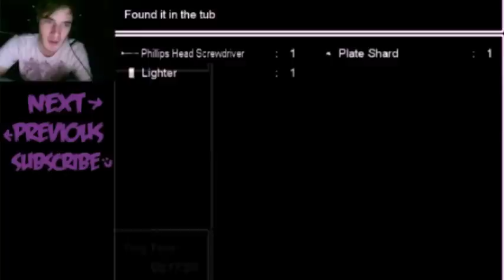Pewdiepie 青鬼 part5 【中字】亂翻慎入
請開註解喔~

呃啊啊啊越翻越長啊好多都聽不懂求救啊！

想解釋一下４分47那邊發生什麼事
因為我是用手機下載的app來放字幕的，那app超白痴因為我做完字幕後，每次放出來，字都在不同的位置出現，可是我又找不到比他更好的，就繼續用了。

為了防止字亂跑，我做完一部分就會先存起來，可是有時候檢查前面時會發現一些我翻錯的地方
由於以前的影片不小心手滑全刪掉了，只好另外再畫一條白線蓋住，然後那個app的老毛病又犯了==

飄移白線啊啊啊！然後有個呃啊又被app搞到提前出來，一點都不恐怖了…

然後有錯請指正拜託！我快崩潰了哈哈哈

無意侵犯著作權，此影片僅是作為翻譯練習及分享，原片版權屬於pewdiepie，此片翻譯字幕屬於我所有，不得不經同意私自轉載